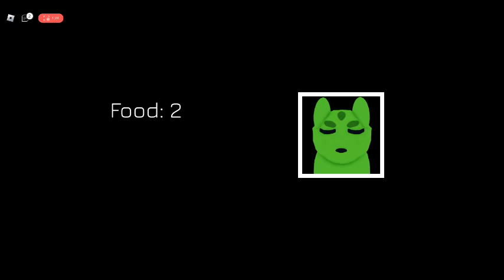Easy way to win as Saint in Rain Escape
Very easy guys. Just stay away from areas where there is a lot of slugcats. And try to go up and around the lizards.